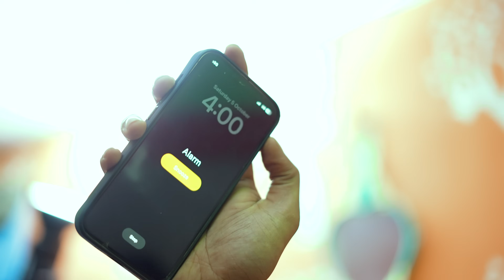Gaaon Main Karwachauth || Tejasvi Bachani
Hello guys

 video Kaisi lagi jraur btana LOVE YOU ALL

Muskan
Gunnu
Akku

Edit by :   Hiten,  Tejasvi Bachani